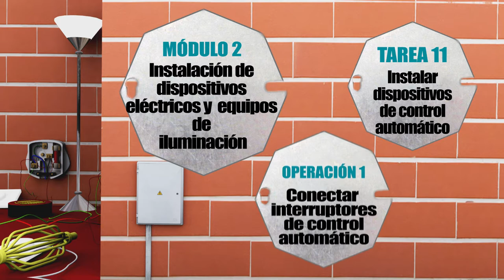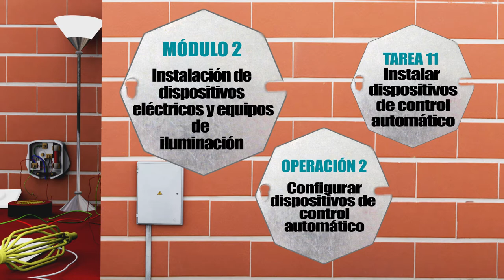11. INSTALACIONES ELÉCTRICAS - INSTALAR DISPOSITIVOS DE CONTROL AUTOMÁTICO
MÓDULO 2 - INSTALACIÓN DE DISPOSITIVOS ELÉCTRICOS Y EQUIPOS DE ILUMINACIÓN
TAREA 11.- INSTALAR DISPOSITIVOS DE CONTROL AUTOMÁTICO

El instalador eléctrico organiza y selecciona con criterio técnico los Dispositivos, luminarias y herramientas básicas para efectuar el alambrado, la instalación y fijación de los dispositivos  eléctricos y electrónicos para control automático  así como equipos de iluminación con lámparas incandescentes y de descarga utilizadas en las edificaciones; según normas técnicas vigentes,  considerando la ubicación y distancias, acorde con el Reglamento Nacional de Edificaciones; la seguridad personal, el mantenimiento ecológico y  las relaciones humanas.